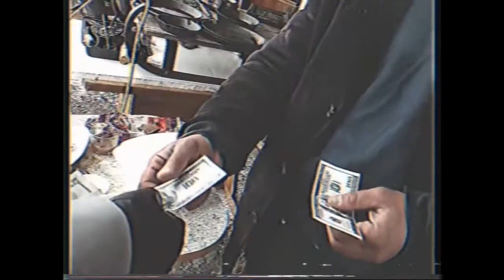Инженер и " Железные рукава "